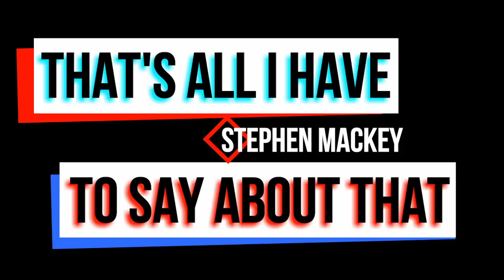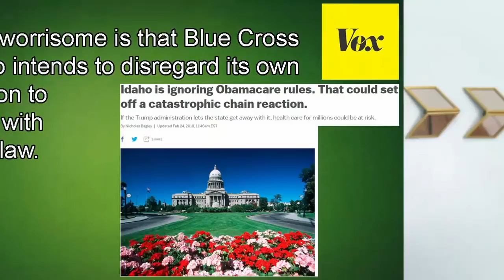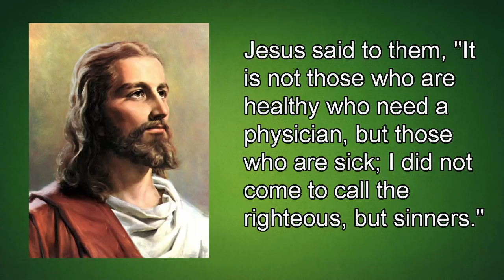Idaho Doesn’t Care About Obamacare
Idaho has recently, and illegally, abandoned basic Affordable Care Act requirements. The question now is what is the federal government going to do and who can enforce the laws.